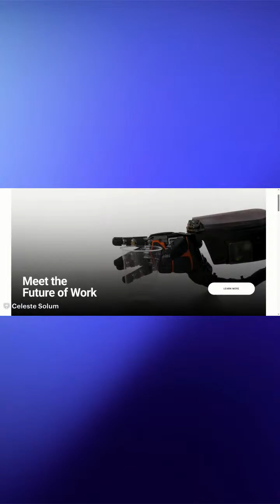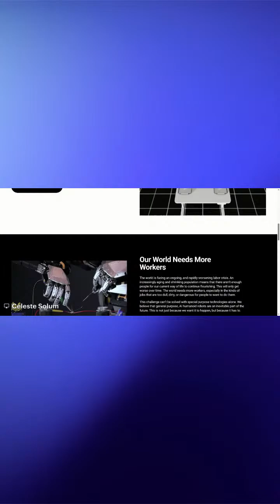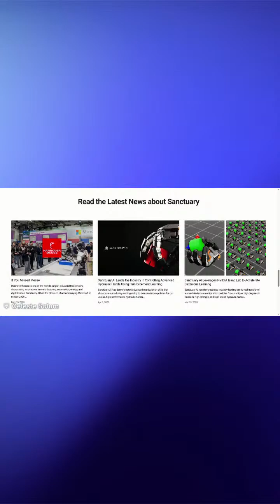Meet "Life" Moving Forward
A humanoid robot named Phoenix to replace the work of humanity as the carbon-free agenda moves forward.